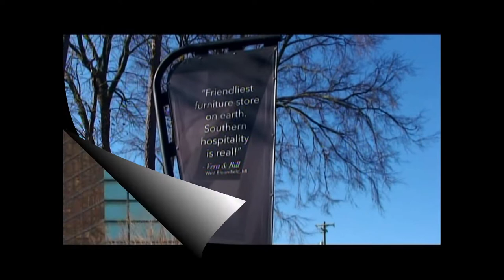FurnitureSouth Landmarks in Greater Guilford County North Carolina Video from dale briggs footage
Furnitureland South in Jamestown, North Carolina is the largest retail furniture store in the United States...the store is known for its 85-foot-tall highboy.

History
A. Darrell Harris founded Furnitureland South with his wife Stella on South Main Street in High Point, North Carolina in 1969, offering a small selection of market samples. Over the next two decades, the small operation grew in size, profits and prestige; in 1986, the original store had $18 million in annual sales. Harris built a furniture distribution center on 50 acres in Jamestown at Interstate 85 Business and Riverdale Drive, in an area that was mostly farms. Corporate offices moved to the Jamestown site in 1988.  A $10 million, a three-story 228,000-square-foot retail store opened October 1, 1990, an event earning coverage from USA Today; the original, 78,000-square foot High Point store became a clearance center.

During the 1990s, annual sales increased exponentially from $20 million to $129 million, and the store grew physically along with its growing income; by 1996, Furnitureland South billed itself as "The World's Largest Home Furnishings Showplace."[7] A 342,000-square-foot expansion in 1994 to the corporate headquarters and distribution center provided more space for showrooms. A $22 million, 500,000-square-foot addition completed in 1998 gave the store over twice the space it had before. Around the end of the decade, approximately 80 percent of customers were from outside the state. A Raleigh, North Carolina location was planned, but scrapped.[8]

The ever-heightening profile of Furnitureland South reached a symbolic zenith in 1999 when an 85-foot-tall highboy situated at the showroom entrance became the largest item of furniture in the High Point area.

Expansion continued into the new millennium. A $15 million, 250,000-square-foot distribution center opened in 2001, replacing five warehouses. Good Morning America did a story on Furnitureland South on April 29, 2002.[11] In 2008, a $15 million addition gave the distribution center 225,000 additional square feet, for a total of 475,000 square feet that also included corporate offices. The company expanded its web site to allow online shopping in 2012, debuting with 2000 products.[3] In 2013 the company opened a 17,000-square-foot, high-tech design center for customers. Subway opened its largest restaurant, with 6,668 square feet, in Furnitureland South on November 11, 2015, joining Starbucks as a second option for on-campus dining. In April 2016, the company donated $1 million to High Point University, which subsequently named a wing of its Flanagan Center for Student Success the Harris Sales Education Center.

In October 2010, Darrell and Stella Harris were inducted into the American Furniture Hall of Fame by members of the American Furniture Hall of Fame Foundation, Inc. based on their professional achievements, personal standards, and civic involvement.

Darrell Harris died in August 2014; in March 2015, Stella also passed away, leaving the leadership of the company to sons Jeff, who assumed the positions of president and CEO, and Jason, chosen as vice president.

In September 2015, Furnitureland South was recognized as one of the “Triad’s Best Places to Work” by the Triad Business Journal